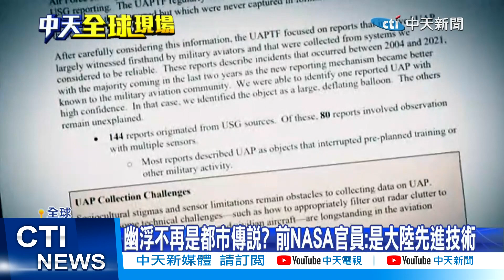【每日必看】幽浮不再是都市傳說? 前NASA官員:是大陸先進技術 20230829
俗稱幽浮的不明飛行物，長久以來一直是神秘的存在；不過美國NASA前官員指出，他認為很多 "不明飛行物"，可能是大陸的先進技術飛行器，像是今年2月份飛進美加的高空間諜氣球。